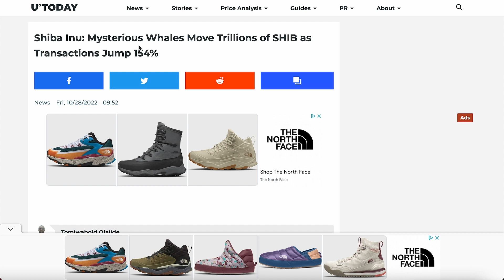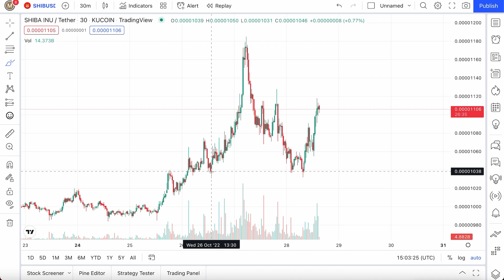TRILLIONS OF SHIBA INU COIN MOVED - 154% SUDDEN JUMP